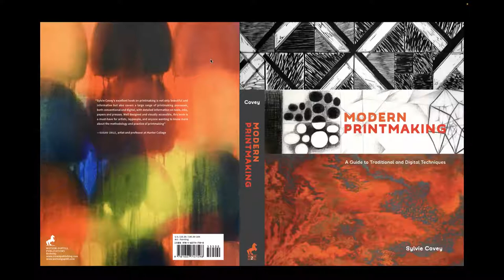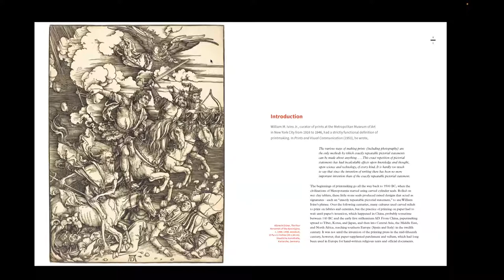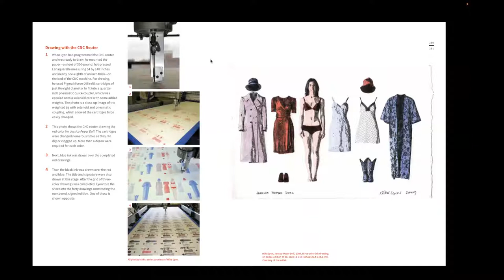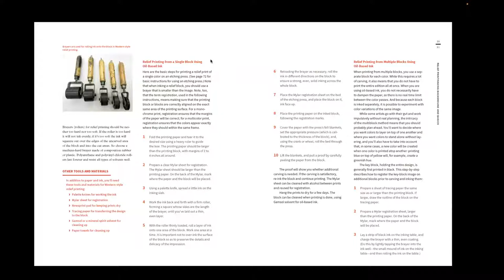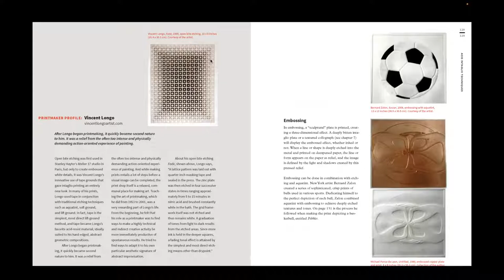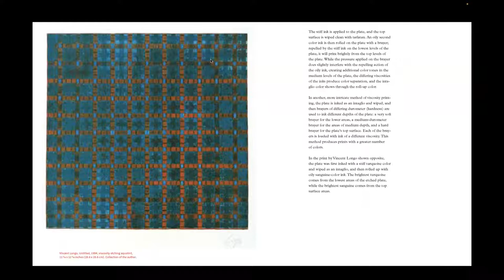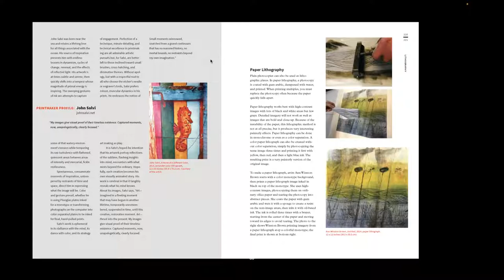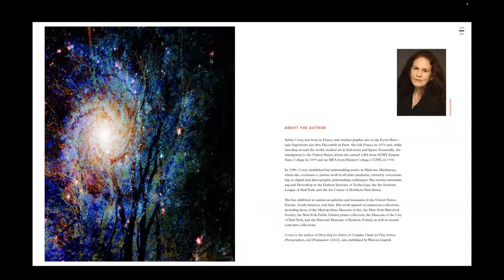FIT Authors Talks: Sylvie Covey on Modern Printmaking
Adjunct Assistant Professor Sylvie Covey presents her book Modern Printmaking: A Guide to Traditional and Digital Techniques: A fully illustrated instructional printmaking book presenting step-by-step examples alongside representative works from 30 top contemporary printmaking artists.

Printmaking is flourishing in the modern era, appealing to both traditional artists as well as those interested in graphic design and digital techniques. This all-in-one guide is both technical and inspirational, examining the history and contemporary processes of relief, intaglio, lithography, serigraphy, mixed media, digital transfers, and post-digital graphics. Featuring step-by-step examples alongside representative works and profiles of top printmaking artists, this colorful resource provides a truly fresh look at printmaking today, in all its forms.